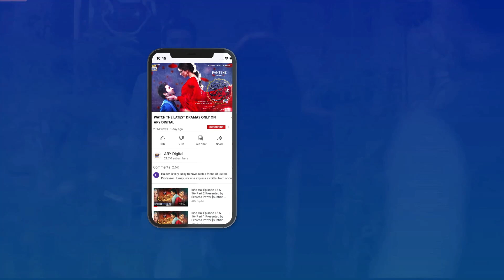Main apne Pyar ki Qurbani dene ko tyar hon